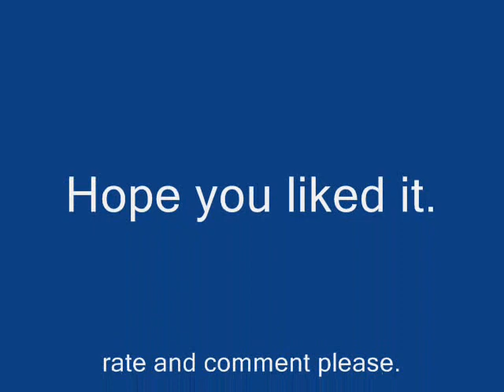Family Guy Gun Fight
They forgot paintball guns so they used pistols =)
Kudos to makers of family guy and fox news so i was able to vid it.  Also i don't own Fox news nor do i own family guy.   Oh yea i dont own this or whatever yea.